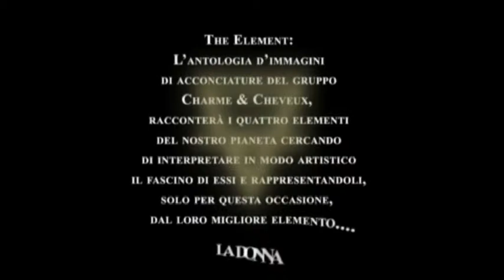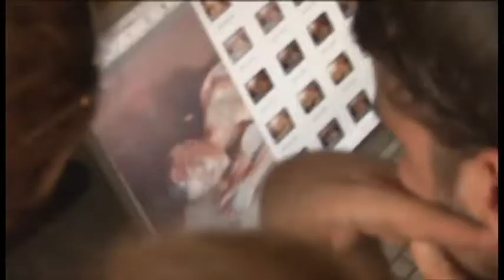Shooting Charme&Cheveaux: dietro le quinte della campagna The Element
Video di backstage dello shooting fotografico "The Element" realizzato presso l'Atelier Charme & Cheveux di via Broggi a Milano.